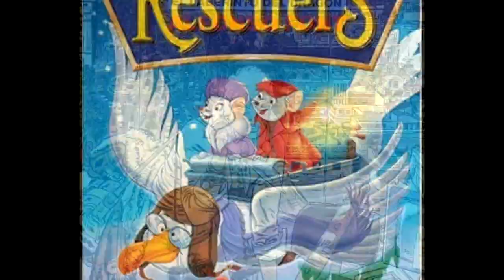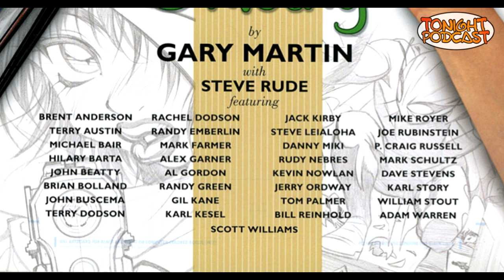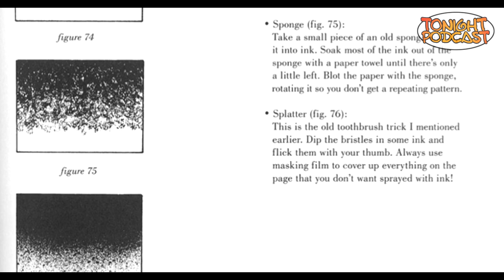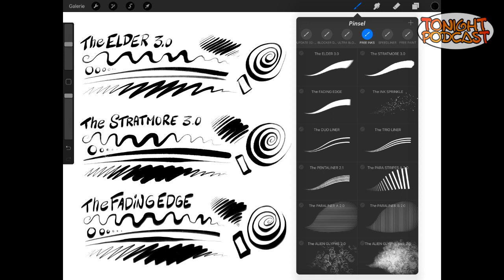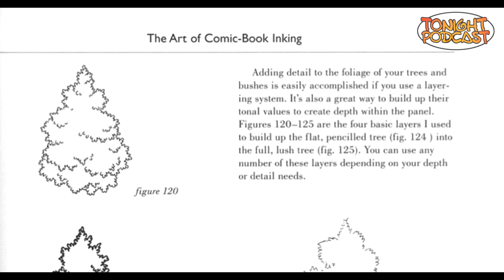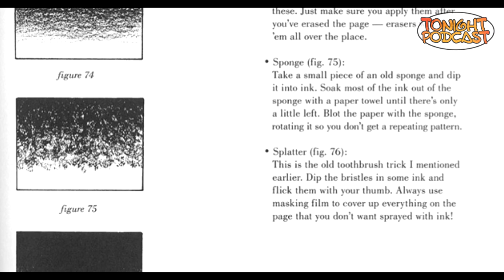Aprendiendo a entintar cómics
Aprendiendo a hacer cómics 3. Tinta
Nos vamos al apartado del entintado. ¿Donde aprender? ¿Qué técnica usar? ¿Qué materiales? ¿Qué libros existen para aprender? ¿Como dar mantenimiento a las herramientas? De todo eso y más nos hablan Jesús Salas, Omar Estévez "Trucu" y Miguel Ángel Hernández.